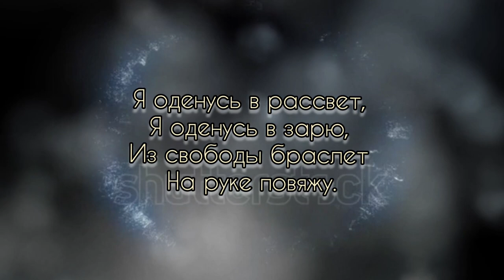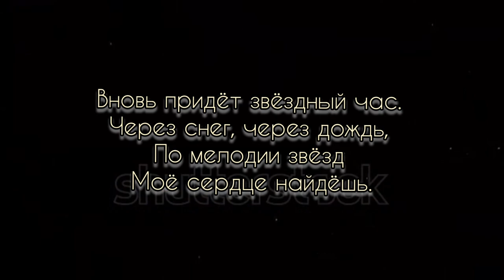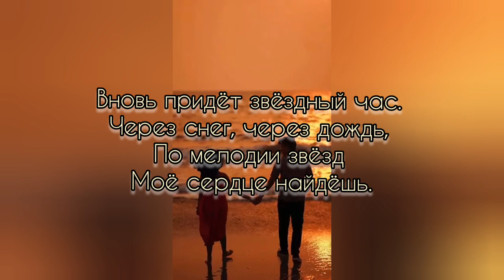У меня с тобой... - Музыка Виктора Хоборова, слова Галины Суфьяновой.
Demoversia.

Галина Суфьянова
У МЕНЯ С ТОБОЙ...

У меня с тобой - снег.
У меня с тобой - дождь.
У меня к тебе - свет.
У тебя ко мне… Что ж,
Я оденусь в рассвет,
Я оденусь в зарю,
Из свободы браслет
На руке повяжу.
И шагну не спеша
В звук мелодии звёзд…
Там услышит душа,
Как меня ты зовёшь.
У тебя ко мне - снег.
У тебя ко мне - дождь…
Будет так целый век,
Будет так, ну и что ж.
Вновь придёт звёздный час.
Через снег, через дождь,
По мелодии звёзд
Моё сердце найдёшь.